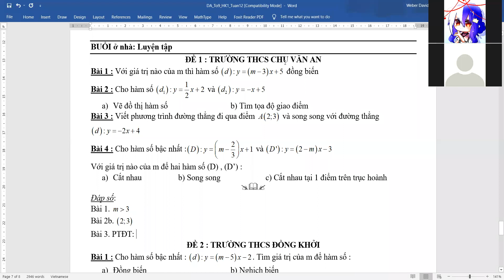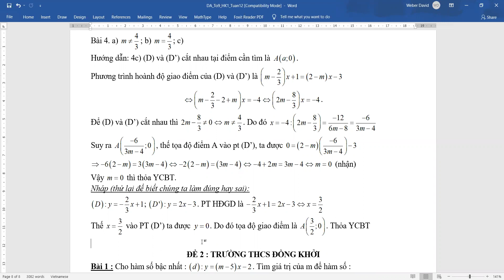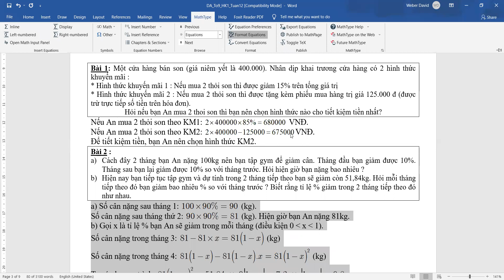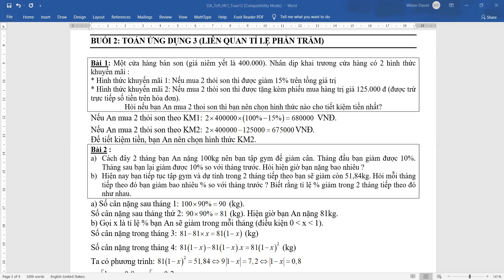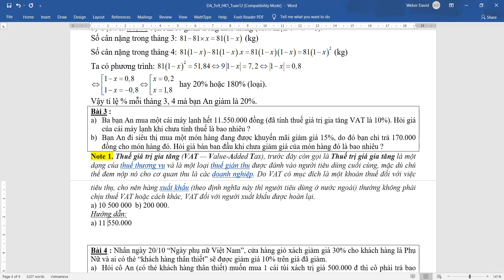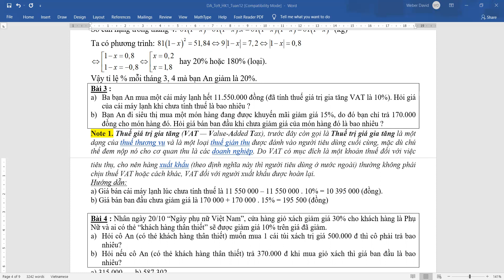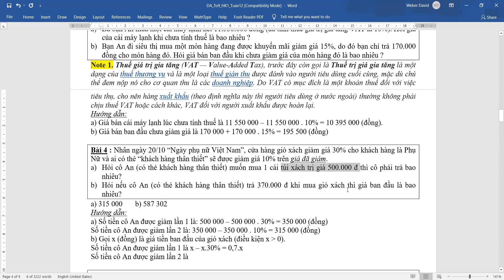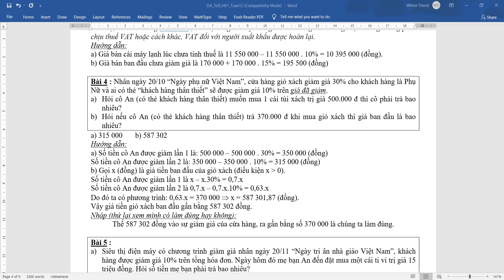Ôn Toán || Toán 9 - Online ngày 27/8/2021. Sửa Đề KT giữa HK1 nội dung Toán thực tế và Hàm số bậc 1.